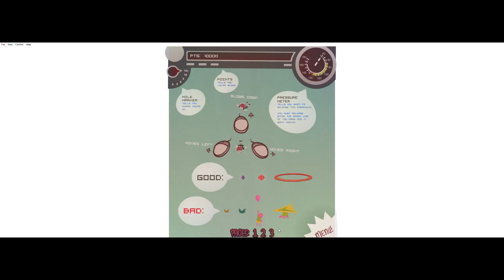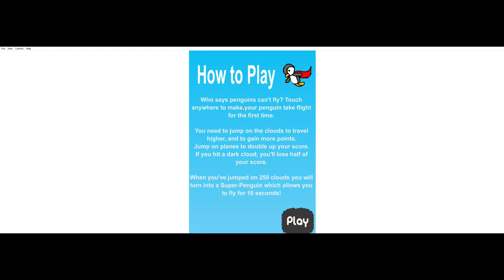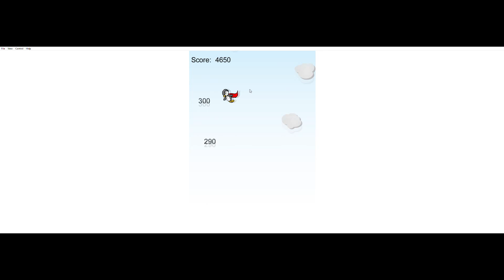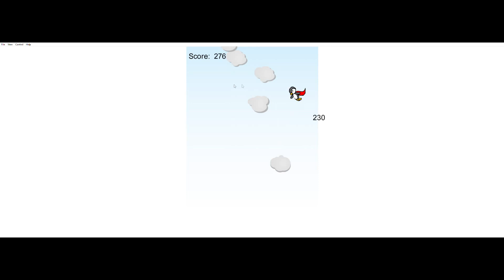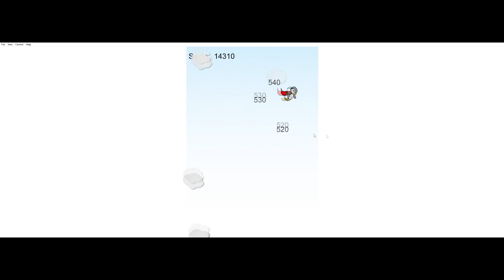Untitled mp4 veg mp4 Shit ton of flash games